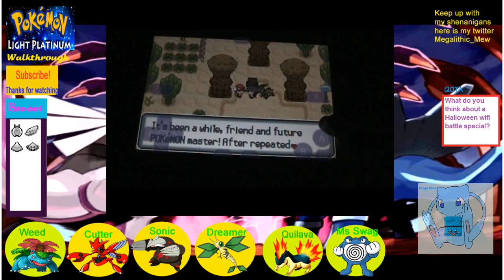Pokémon Light Platinum The Dessert Desert! (Groment City) Episode 29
Back with light platinum and today we head into the dessert desert you’ll see haha don’t miss out